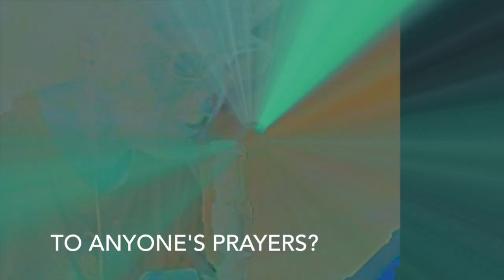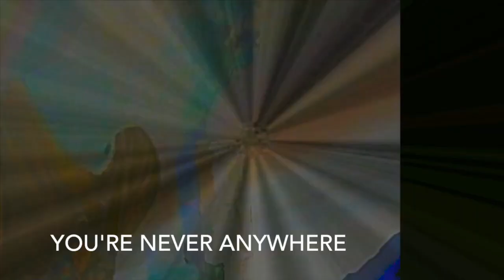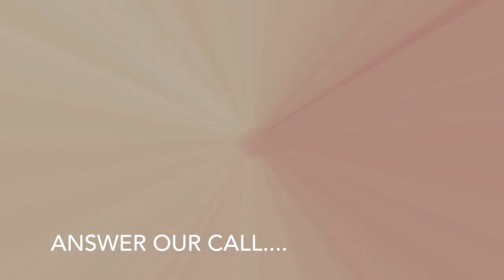John the Painter - Intro: Con_cern_mons (Gospels of the Predisposed Gods)